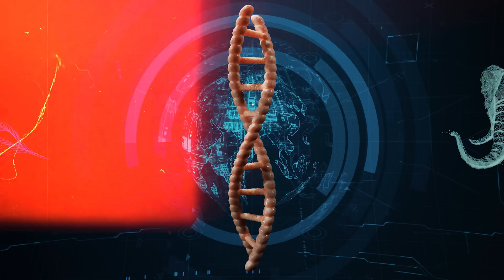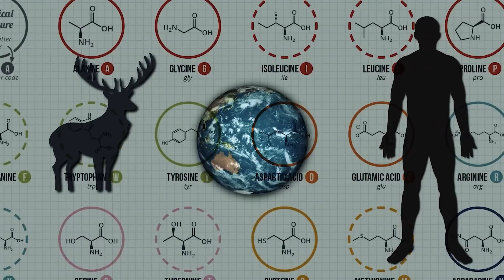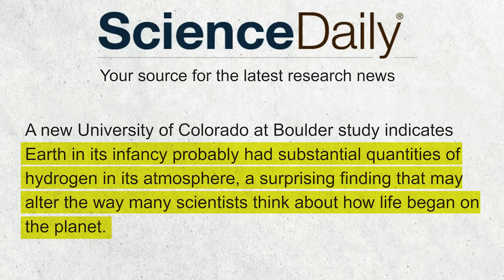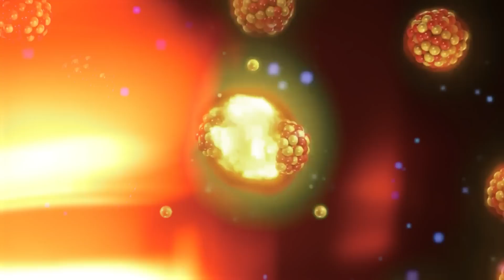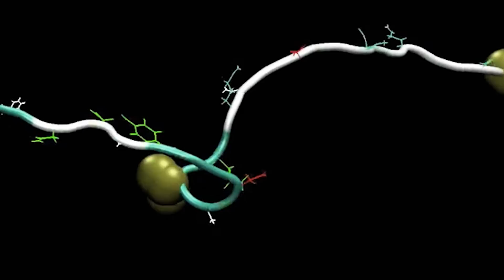इस तरह से आया था पृथ्वी पे जीवन पता चल गया | Does GOD Sent Life on Earth With this?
In this enthralling video, we embark on an exploration of the mysterious origin of life on Earth. From the "Prithvi par jiwan" to the fascinating panspermia theory and electric spark theory, we delve into the captivating possibilities surrounding life's emergence. Join us as we ponder the age-old question of whether life on Earth is a result of God's creation or a higher power's intervention. Kaushik Bhattacharjee leads us on this intriguing journey, unraveling the wonders of our planet and the enigma of life's inception, providing a mind-expanding experience you won't want to miss.